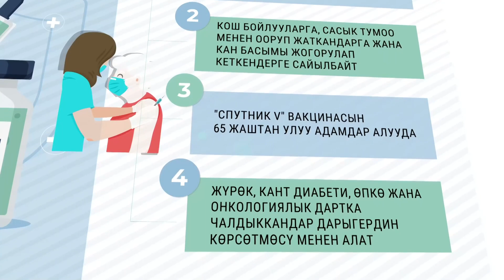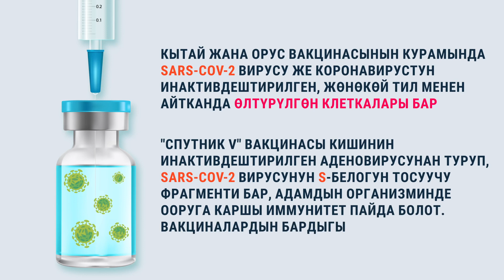COVID-19: эмдөө эмне үчүн керек?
Кыргызстанда соңку эки жумадан бери Бишкек шаарында жана Чүй облусунда коронавирус жугуп, каза болгондор улам көбөйүп баратат. Ооруга каршы эмдөө башталганына бир айдан ашса да вакцина алгандар аз. Буга байланыштуу "Азаттык" эмдөөнү кимдер, каяктан, кандай шартта алат жана анын пайдасы тууралуу түшүндүрмө видео даярдады.